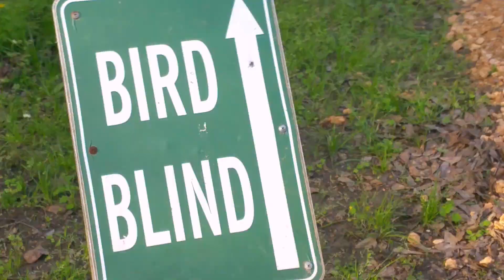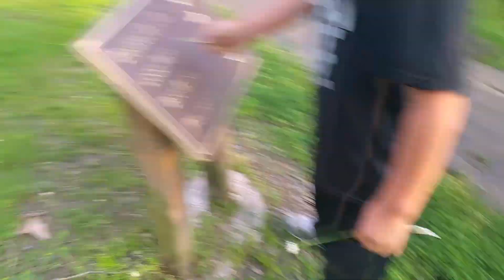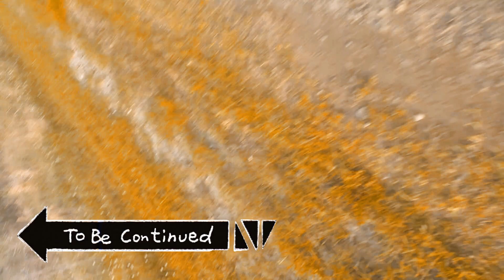NATURE WALK WITH SEBASTIAN!!1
Remember if you are having a good day KEEP HAVING ONE! This Has been Subbed Martin Good Bye!! -SB